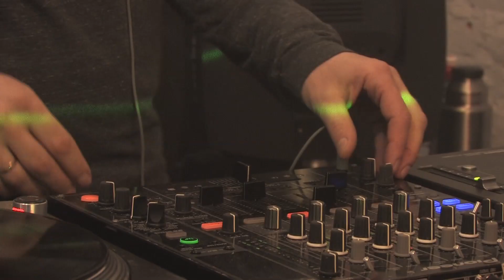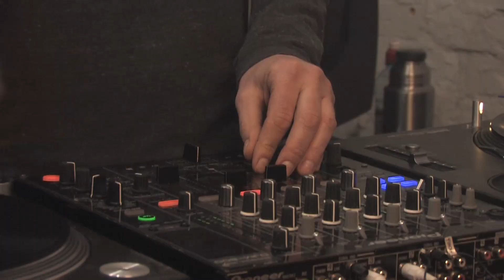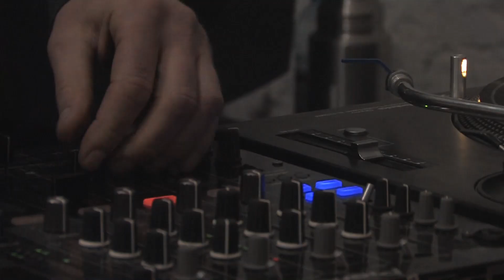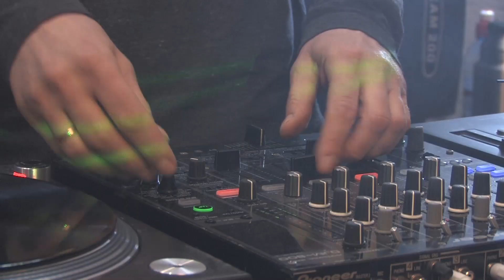Breathe 027 mixed by Mārtiņš Goldbergs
First Spring Set "Breathe" (Home Video Session) with Light Deep House Records from Mārtiņš Goldbergs...See us and Listen and Dance!!!